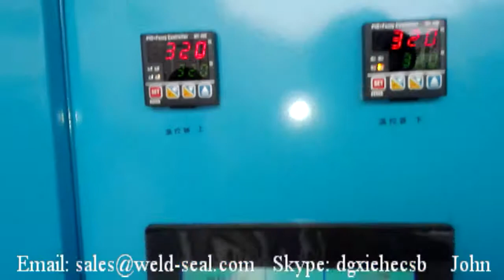Hot Plate Welding Machine for PP Toilet Seats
Hot Plate Welding Machine for PP Toilet Seats, this machine is PLC touch screen control, hydraulic driven mode. Hydraulic provides 3000 KG clamp force when two plastic parts to be assembled.